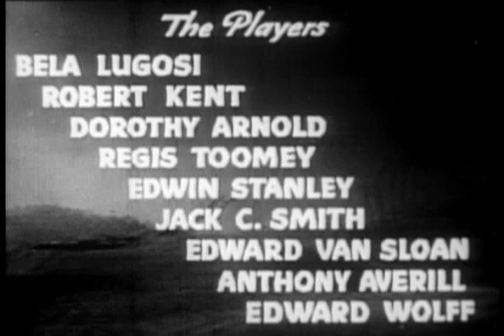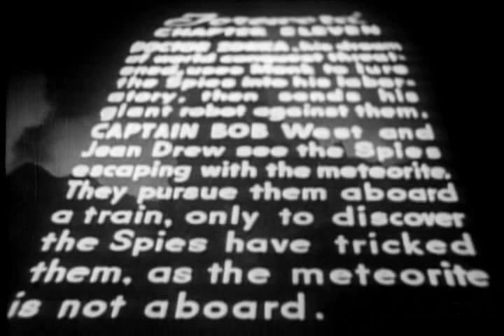The Blast (1939) - The Phantom Creeps